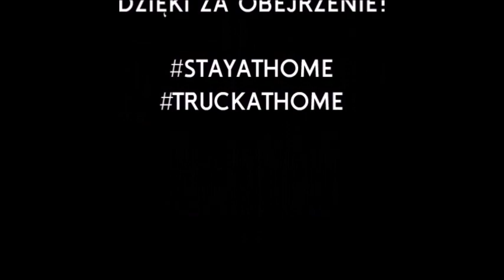[ETS 2 - TruckersMP] Scandinavia - Växjö (S)-Genewa (CH) Scania R 2009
Przejazd Scanią R 2009 na trasie Växjö (S)-Genewa (CH)

Gra: Euro Truck Simulator 2
DLC: Scandinavia
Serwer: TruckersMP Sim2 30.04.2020